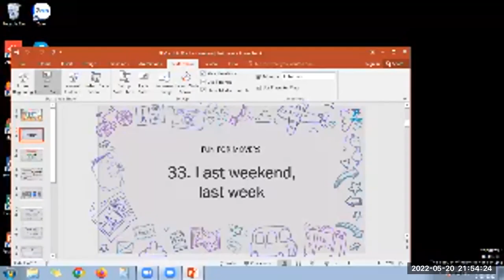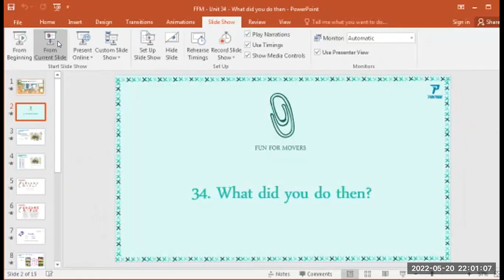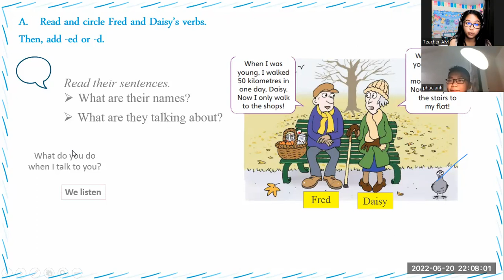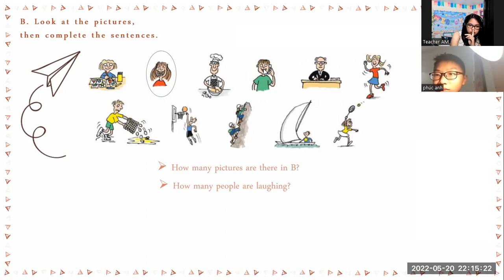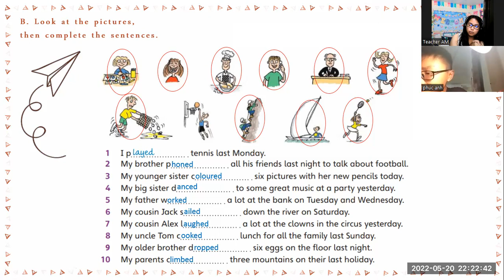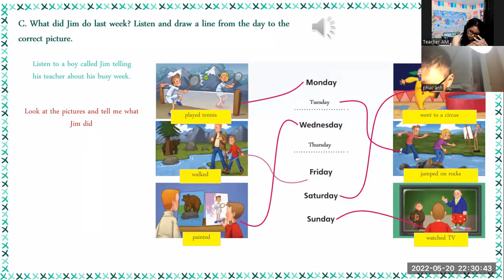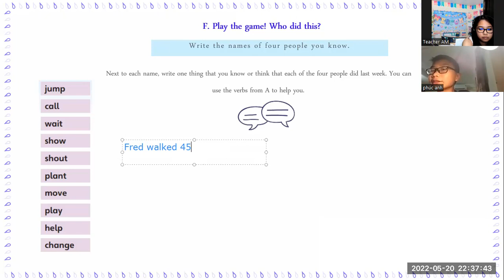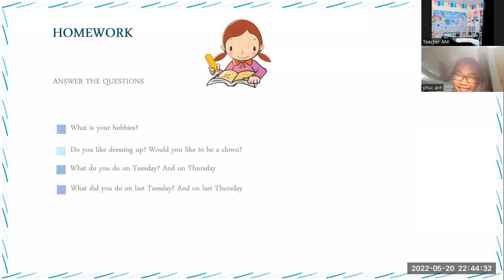PK1428- FUN FOR MOVERS- UNIT 34- MAY 20, 2022